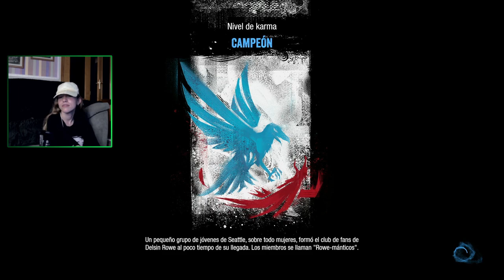¡NUEVO INTEGRANTE! 👥 - Infamous Second Son #12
En el día de hoy os traigo el DUODÉCIMO episodio de Infamous Second Son. En este episodio nos enfrentamos a Eugene, porque claro en vez de preguntar hay que atacarme de primeras. Qué mal lo pasé. La batalla más frustrante de mi vida. En fin, esta gente no tiene educación. Espero que os guste tanto como a mí ¡Muchas gracias y tened buen día!

Directo del 20 de julio de 2024.